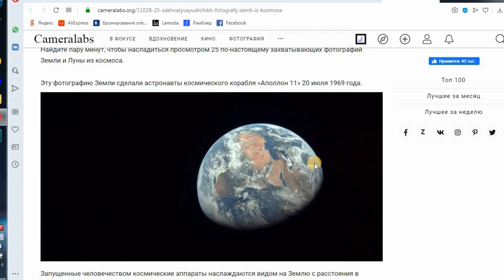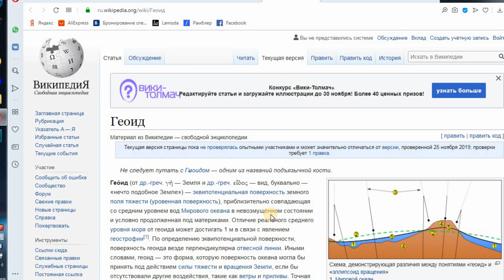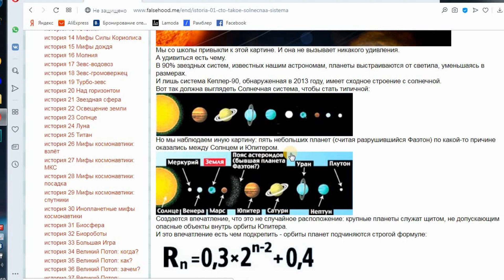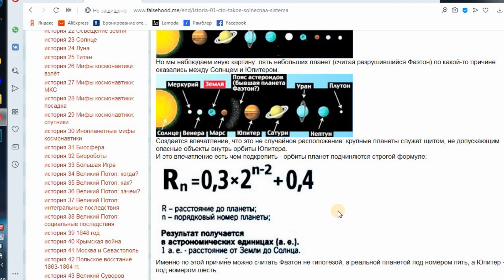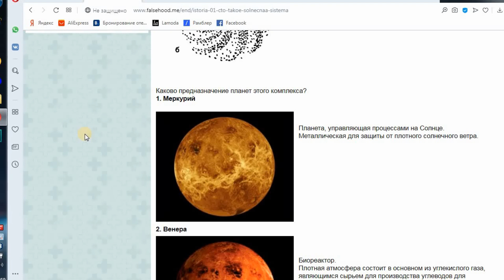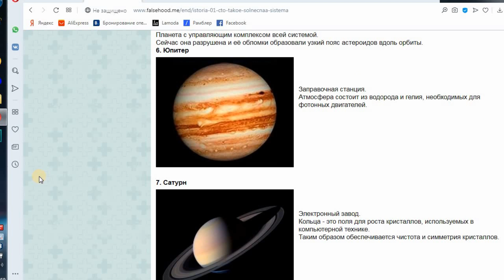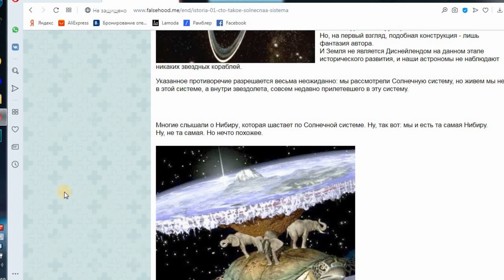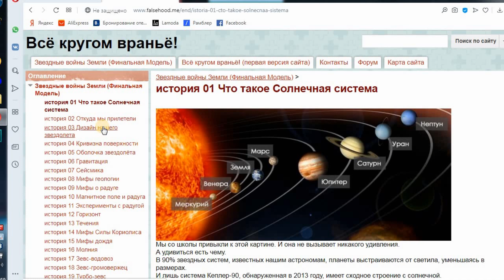ВСЕ КРУГОМ ВРАНЬЕ №1 Что такое Солнечная система.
Что такое Солнечная система. Самая невероятная гипотеза про Солнечную систему и космос!
Обзор Альтернативных Сайтов. ( ОАС)
Поддержка канала и автора A C  :Яндекс кошелек 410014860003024